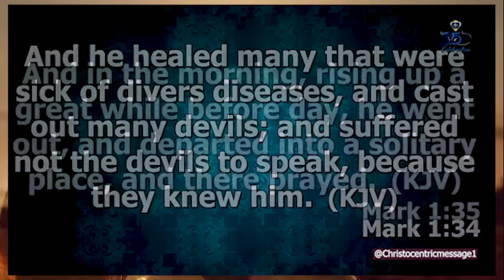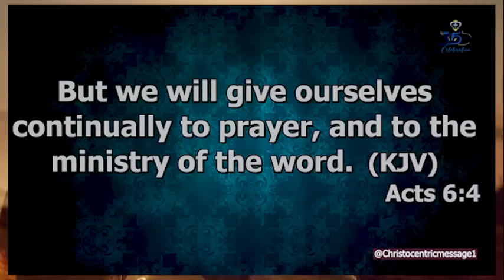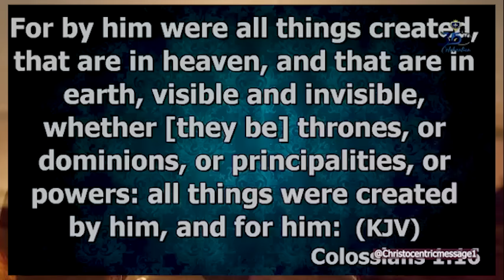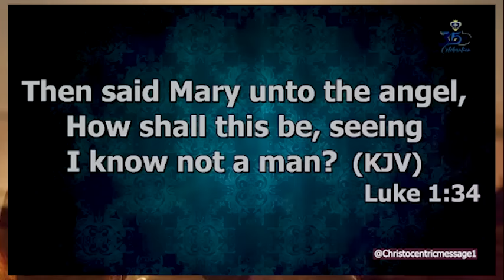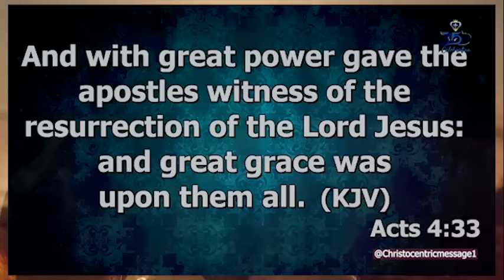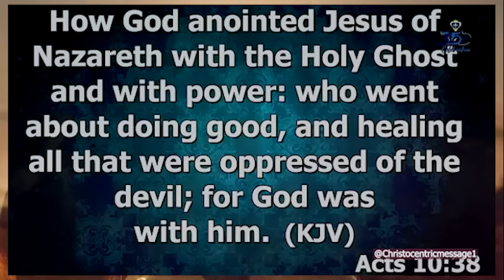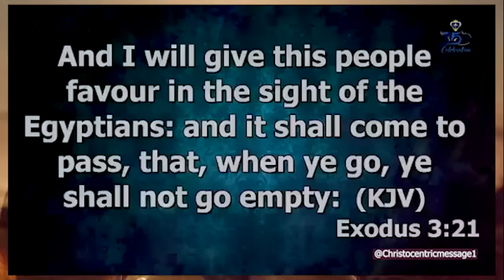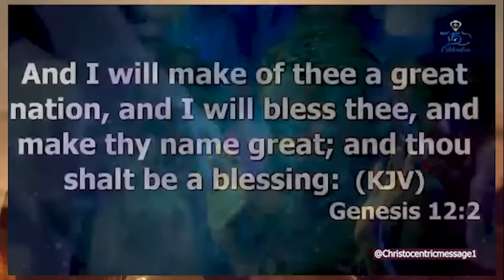RECOVER THE LOST TIME & WASTED YEARS NOW - APOSTLE JOSHUA SELMAN